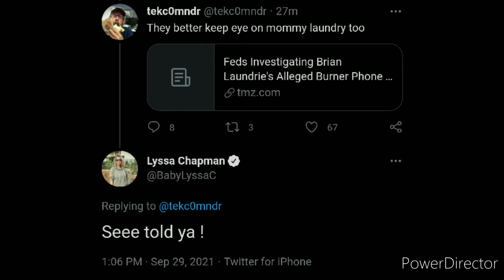UPDATE BRIAN LAUNDRIE HAS A BURNER PHONE????